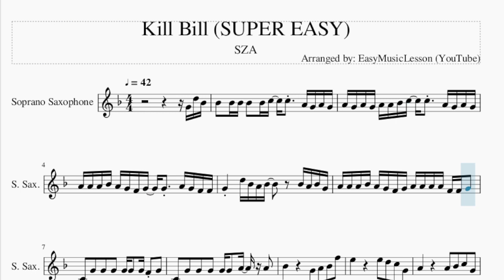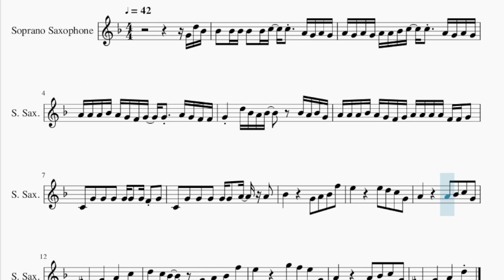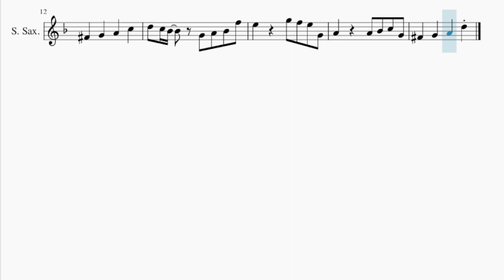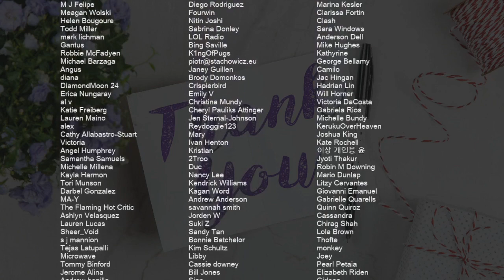SUPER EASY Soprano Sax Sheet Music: How to play Kill Bill by SZA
Comment and let us know how the videos have helped you. It keeps us going! :)Here is a sheet music/tab video on the song Kill Bill (SUPER EASY) by SZA on the soprano sax. A soprano sax sheet music arrangement which is transposed to notes that are easily played by soprano sax, for the song Kill Bill (SUPER EASY) by SZA.

EasyMusicLesson2 teaches you to play the your favorite instrument, through well-arranged sheet music so that you too can learn how to play Kill Bill (SUPER EASY) by SZA on the soprano sax as fast as you can. A soprano sax sheet music with backing tracks to help your play the song better.

Chords of Soprano Sax arrangement:
A Min 7   D Dom 7   G Maj 7   E Dom 7   A Min 7   D Dom 7   G Maj 7
E Dom 7   A Min 7   D Dom 7   G Maj 7   E Dom 7   A Min 7   D Dom 7

Melody notes of Soprano Sax:
G4 D5 Bb4
Bb4   Bb4 Bb4 Bb4   Bb4 C5   C5   A4 G4 A4 G4
A4 G4 A4 G4 A4 A4 Bb4 C5   C5   A4 G4 A4 G4
A4 A4 A4 Bb4 A4 G4 F4 G4   G4   A4 G4 F4 F4
G4     D5 Bb4 A4 Bb4       Bb4 A4 Bb4 G4
A4 A4 A4 Bb4 A4 G4 F4 G4 A4 A4 A4 A4 F4 F4 G4
C4   G4   G4   G4   G4 G4   G4 F4 G4
C4   G4   G4   G4   G4 G4   A4   A4
Bb4             G4   A4   Bb4   F5
E5             E5   D5   C5   G4
A4             A4   Bb4   C5   G4
Gb4       G4       A4       C5
D5   C5 Bb4       G4   A4   Bb4   F5
E5             G5   F5   E5   G4
Gb4       G4       A4       D5